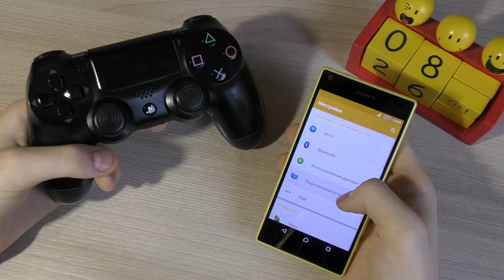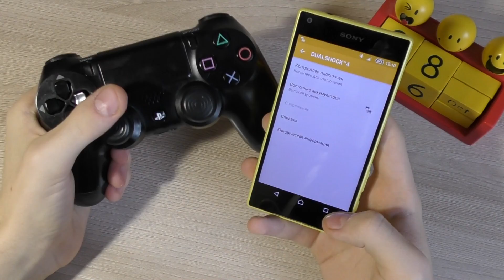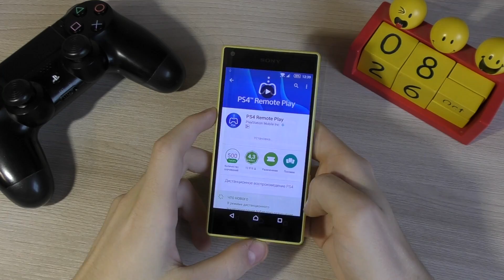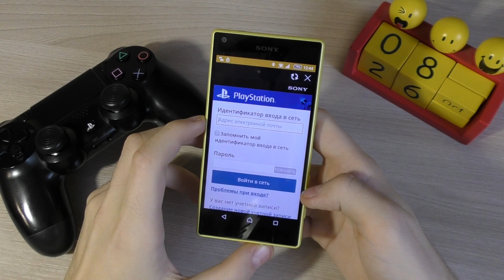Sony Xperia Z5 Compact: PlayStation 4 Remote Play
В этом видео, я покажу как подключить Sony Xperia Z5 Compact к Playstation 4

+++               Читайте в соц.сетях!              +++